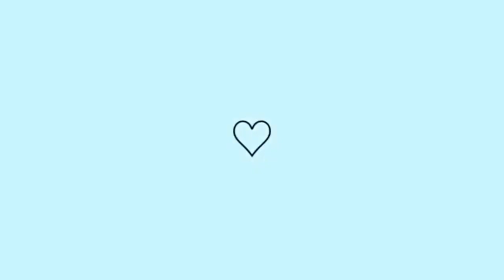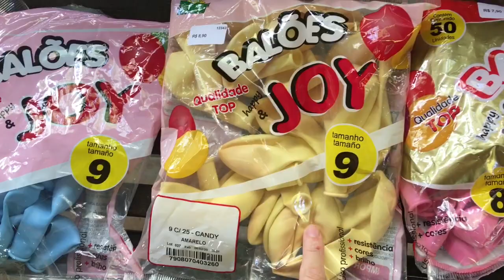MONTANDO A DECORACAO l ANIVERSARIO DA ALICIA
Oii meus amores, tudo bem com vocês? Me chamo Luiza ,mas pode me chamar de Luh. Tenho 24 anos. Moro no sitio. Sou casada a cinco anos com o Lucas o amor da minha vida  e pela honra e gloria de Deus somos papais de uma princesa, o nosso milagre a nossa filha tão sonhada e desejada  princesa Alicia.

Bairro:  Centro
Ponto de referência: Casa atras da farmacia mais vale
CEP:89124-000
N:33